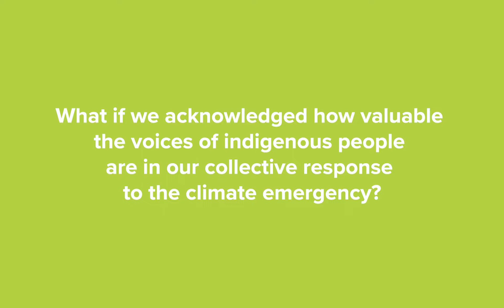Indigenous People's Day Promo